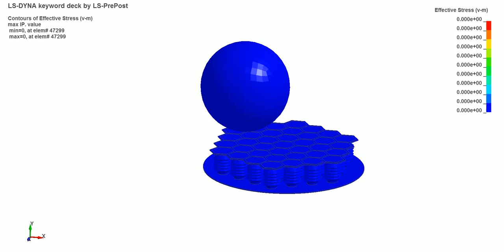Von mises stresses_Group of bellows subjected to an oblique impact